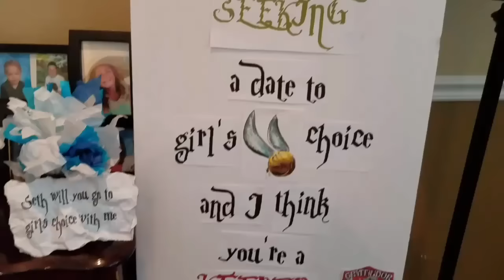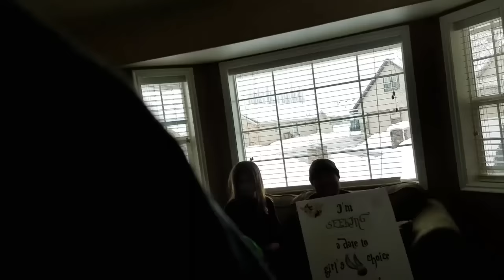Seth Got Asked To A Dance!!!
A sweet girl noticed that Seth wanted to go to the dance and asked him to Girls Choice. (Sadie Hawkins style)

She had talked to me before so Seth wouldn't be overwhelmed and we had his answer waiting to give her right after she asked.